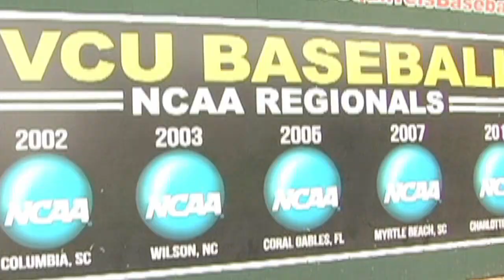In Memory of Paul Keyes